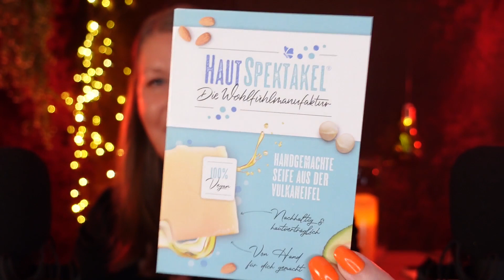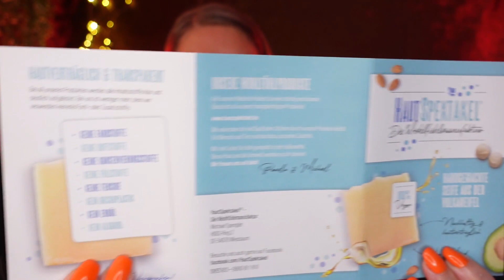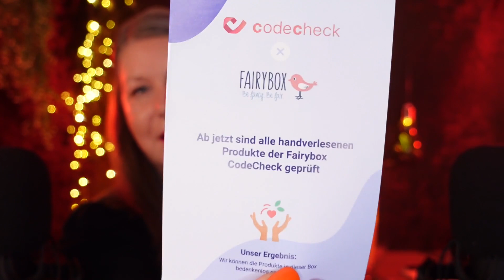ASMR Naturkosmetik Unboxing ♡ FairyBox Juli 2021 ♡ ASMR Deutsch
Anmerkung zur Kooperation mit Fairybox: Ich bekomme von Fairybox KEIN Geld! Fairybox hat mir lediglich die Box kostenlos zur Verfügung gestellt (Werbung)

𝓦𝓮𝓷𝓷 𝓭𝓾 𝓶𝓲𝓻 𝓮𝓲𝓷𝓮 𝓕𝓻𝓮𝓾𝓭𝓮 𝓶𝓪𝓬𝓱𝓮𝓷 𝓶ö𝓬𝓱𝓽𝓮𝓼𝓽:
Einen Artikel von einem Wunschzettel bestellen geht so: Auf den Artikel klicken, den du schenken möchtest und zum Schluss einfach nur die Adresse (mein Name: Wunschzetteladresse) wechseln.